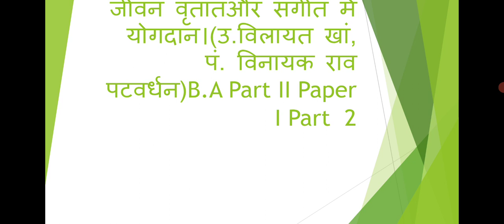जीवन वृत्तांत और योगदान।(उ. विलायत खां, पट.विनायल राव पटवर्धन) B.A PartII Paper I Part 2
साभार: भारतीय संगीत को महान संगीतज्ञों की देन। डॉ. कविता चक्रवर्ती।